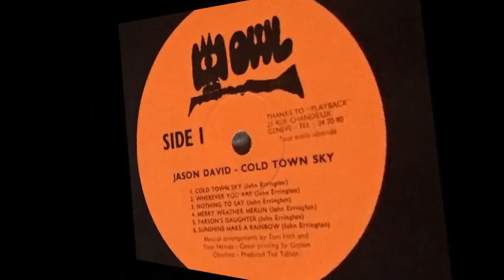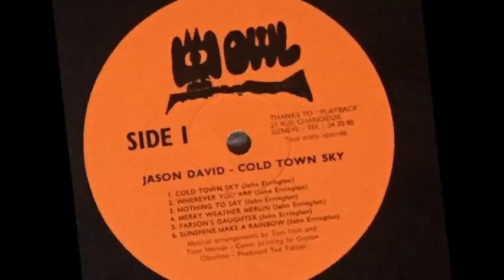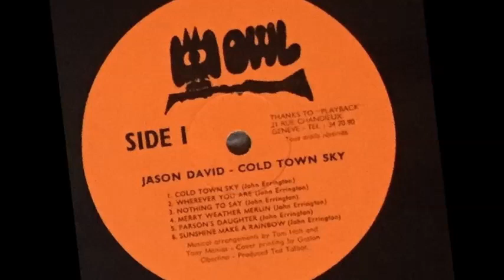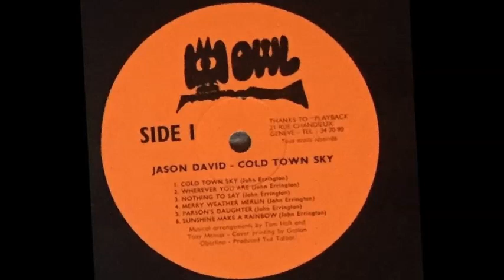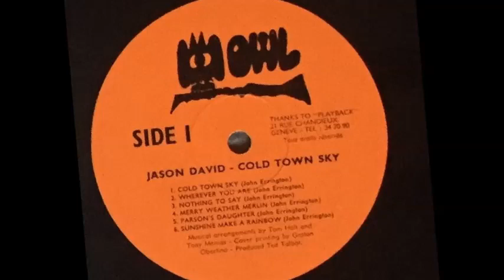Jason David - B1. Cornish Trilogy - John Trethovan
B1 Music In My Head
Cornish Trilogy
B2a John Trethowan
B2b Wrecker's Moon
B2c Jamaica Inn

Jason David ‎– Cold Town Sky(owl, Uk)